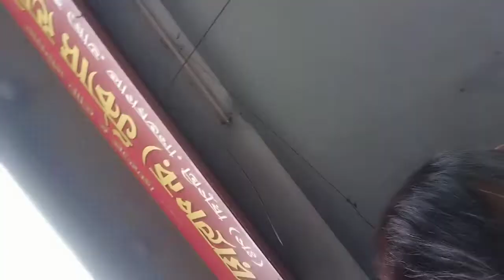Sukumtola tei pukhas volg nytgdi choya karui Ani volg 🥰🥰🥰🥰 subscribe share kydi like kyd 👍👍🙏🙏